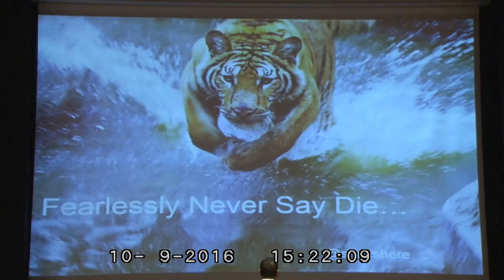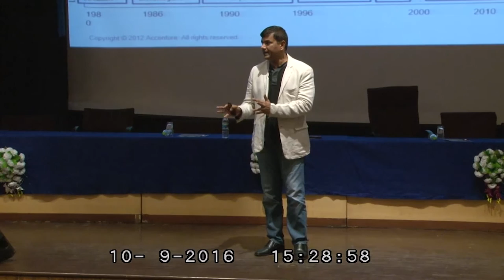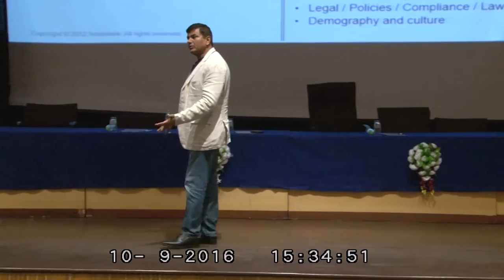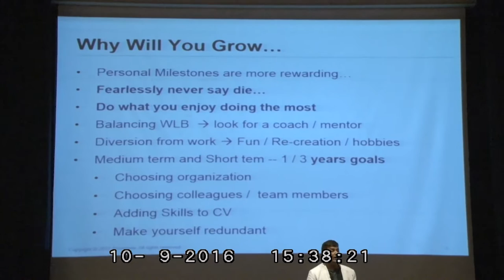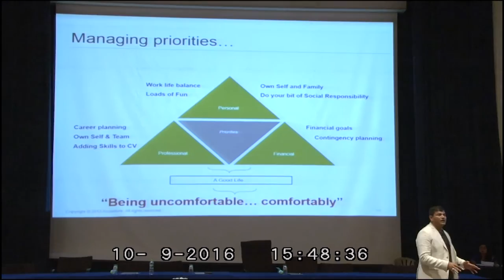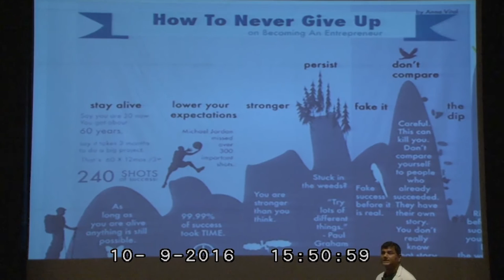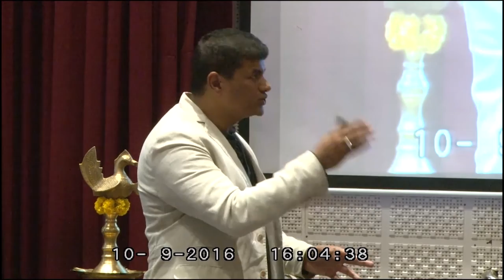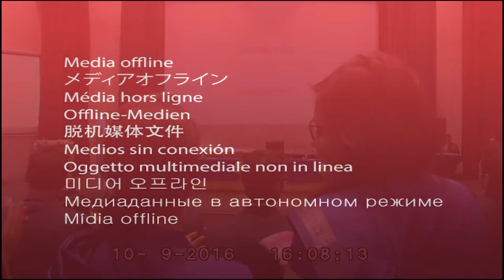Mr. SHEKHAR TIWARI, MD-OPERATIONS, ACCENTURE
Mr. SHEKHAR TIWARI, MD-OPERATIONS, ACCENTURE talking to student managers on LEARNING FROM CORPORATE LEADERS in BIMHRD National Business Convention 2016